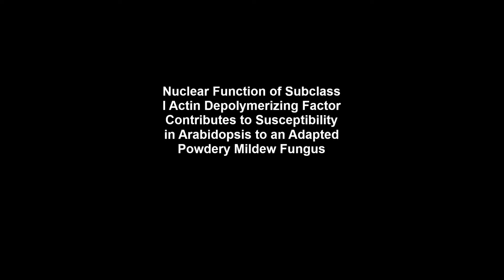Nuclear Function of Subclass I Actin Depolymerizing Factor Contributes to Susceptibility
Nuclear Function of Subclass I Actin Depolymerizing Factor Contributes to Susceptibility in Arabidopsis to an Adapted Powdery Mildew Fungus. Noriko Inada et al (2016), Plant Physiology

Actin depolymerization factors (ADFs) are conserved proteins that function in regulating the structure and dynamics of actin microfilaments (AFs) in eukaryotes. In this study, we present evidence that Arabidopsis thaliana subclass I ADF, particularly ADF4, functions as a susceptibility factor for an adapted powdery mildew fungus. The null mutant of ADF4 significantly increased resistance against the adapted powdery mildew fungus Golovinomyces orontii. The degree of resistance was further enhanced in transgenic plants in which expression of all members of subclass I ADFs (i.e., ADF1, -2, -3, and -4) was suppressed. Microscopic observations revealed that the enhanced resistance of adf4 and ADF1-4 knockdown plants (ADF1-4Ri) was associated with accumulation of hydrogen peroxide and cell death specific to G. orontii infected cells. The increased resistance and accumulation of hydrogen peroxide in ADF1-4Ri were suppressed by introduction of mutations in the salicylic acid- and jasmonic acid-signaling pathways, but not by a mutation in the ethylene-signaling pathway. Quantification by microscopic image detected an increase in the level of AF bundling in ADF1-4Ri but not in adf4 at early G. orontii infection time point. Interestingly, complementation analysis revealed that nuclear localization of ADF4 was crucial for susceptibility to G. orontii. Based on its G. orontii infected-cell-specific phenotype, we suggest that subclass I ADF as a susceptibility factor that functions in a direct interaction between the host plant and the powdery mildew fungus.